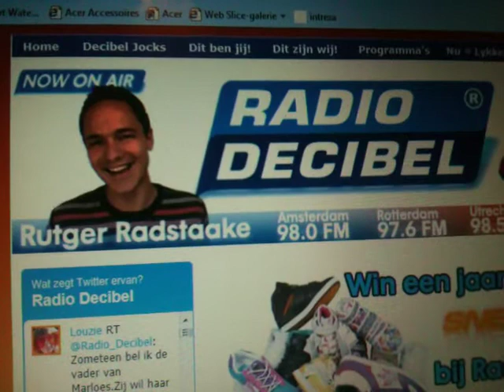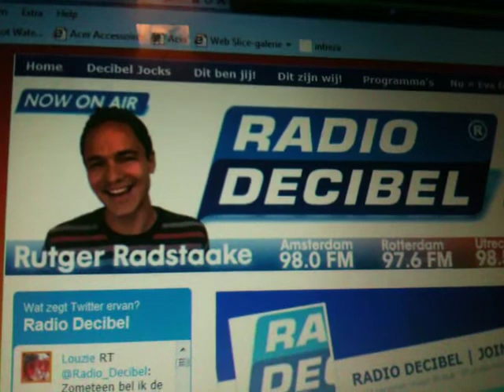Fijne vaderdag!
Vandaag is het vaderdag. In verband met mijn studie is het er niet van gekomen even bij mijn vader langs te gaan. En daarom heb ik mijn vader op de radio in het zonnetje gezet!